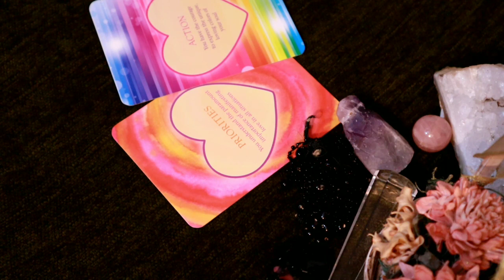Pisces daily love reading ⭐ THEY WANT NOTHING ELSE ONLY YOU ⭐ 31 JANUARY 2020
Hi guys !

support